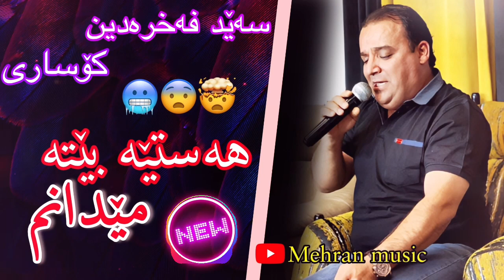بندی خطرناکی سید فخرالدین کوساری😨bandi xoshi seyd faxradin kosari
بند و گورانی زور تایبه تی ماموستا سید فخرالدین کوساری
هیواداررین به دلتان بیت